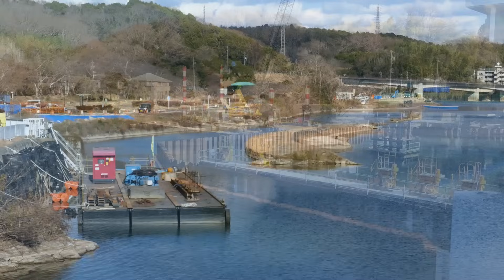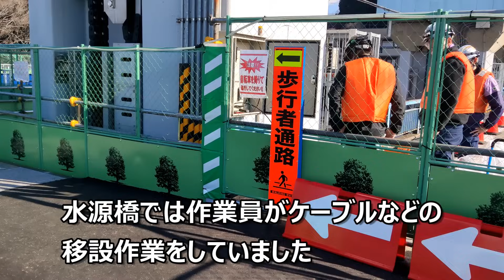【明治用水頭首工】締切矢板打設完了【12月25日レポート】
12月25日撮影の明治用水頭首工レポートです。
締切矢板打設は完了していました。その後台船クレーンは土のうを内側に積んでいました。
下流側では大型トレーラーがやってきて土曜日に設置された鉄骨の上に置くものだと思われます。